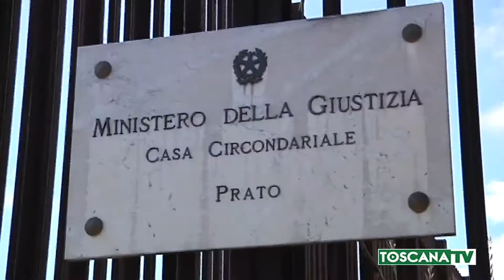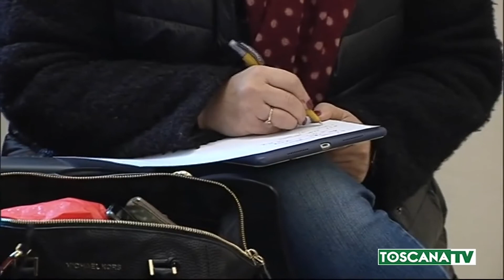2020-02-19 PRATO - FECE RAPINA A CASA DELLA SORELLA, ARRESTATO 45ENNE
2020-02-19 PRATO - FECE RAPINA A CASA DELLA SORELLA, ARRESTATO 45ENNE